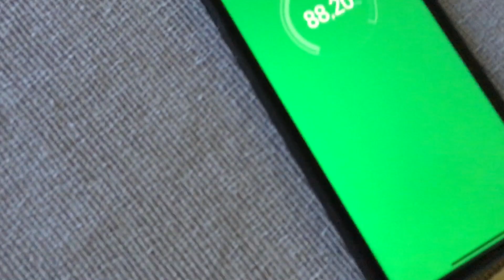Reggeli rutin és hogy változtam kemoterápia után | Otthon VLOG | S02E03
Ezzel a videóval is szeretnék segíteni a saját és mások felépülését a leukémiából vagy csupán csak erőt adni a következő lépésben. Egy sorozatot indítok a saját gyógyulásom útjáról. Csatornámon megpróbálom a legtöbb segítséget megadni sorstársaimnak és magamnak is a hosszú utunk során. Az első videóm ennek a szelemében készült el. Egy megosztással támogathatod az utunkat.